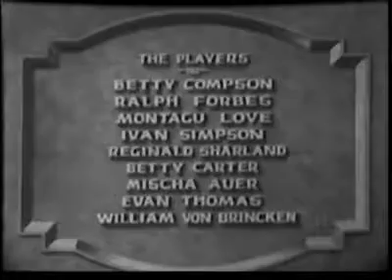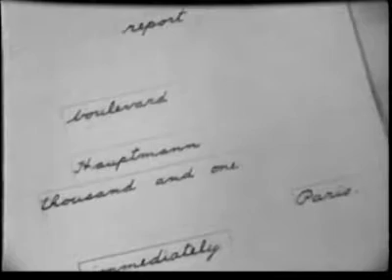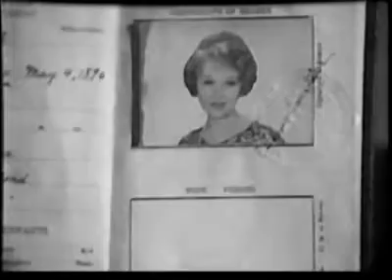Inside The Lines 1930 | Thriller | Drama | Full Movie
Jane Gershon is engaged to Eric Woodhouse, living in Germany prior to the onset of World War I. When the war breaks out, they are forced to separate, but are reunited months later in Gibraltar, at the British fortress there. Both are supposedly German spies with orders to destroy the British fleet, anchored in the harbor.

Not fully trusting either of them, the German government has sent another agent, the Hindu Amahdi, to ensure that their sabotage plans are carried out. Both Jane and Eric believe the sincerity of the other as a German agent. When it appears that Jane's attempt to destroy the fleet is uncovered, to save her, Eric takes the blame and seemingly commits suicide. However, when Ahmadi uncovers the truth that Jane is really a double agent for the British government, he attempts to go through with the sabotage. When he is about to kill Jane, Eric reappears and kills him. Jane discovers Eric is also a British double agent and they are happily reunited.